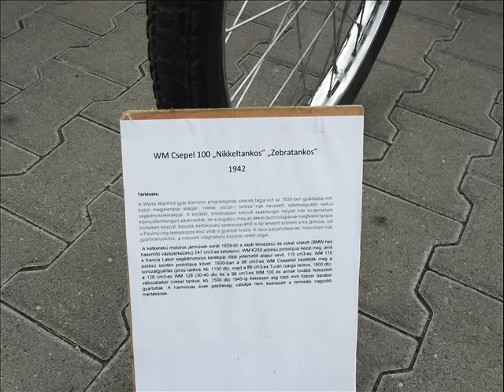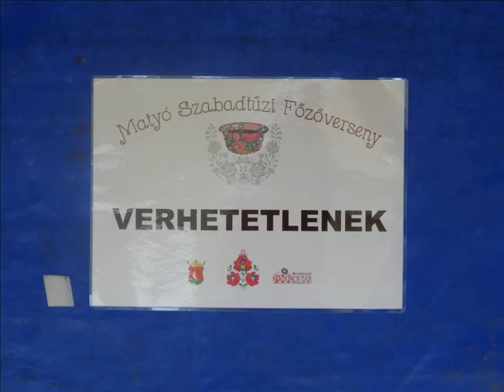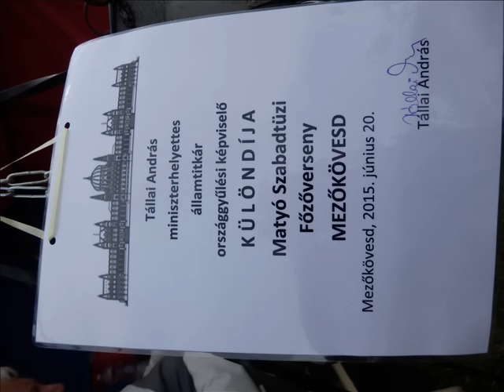I Matyó Világtalálkozó 2015.06.20.